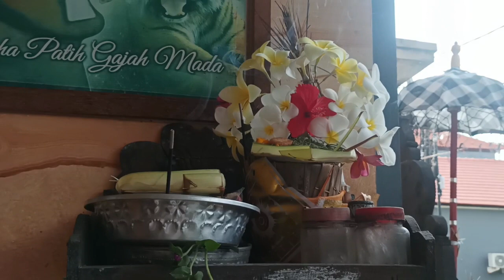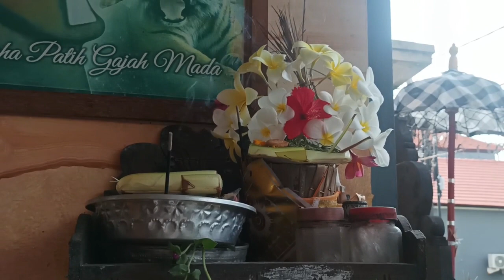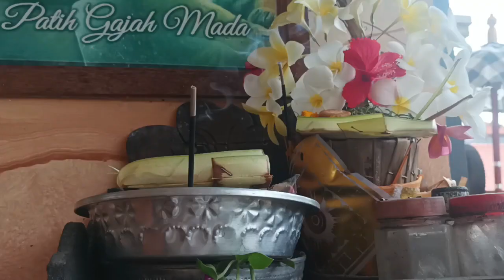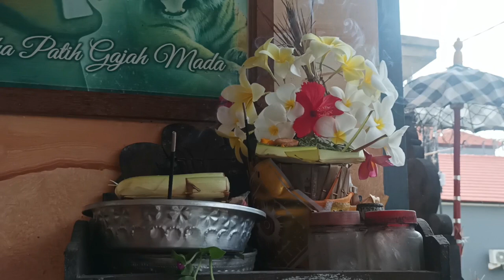Tabuh lelambatan untuk hari raya kuningan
terima kasih sudah berkunjung di chanel kami  , berikuta dalah kompilasi tabuh lelambatan yang sangat cocok untuk mengiringi prosesi upacara di hari raya kuningan atau hari raya lainnya
kompilasi
tabuh telu,
tabuh pisan
tabuh galang kangin
tabuh gilak
selamat mendengarkan
terim kasih